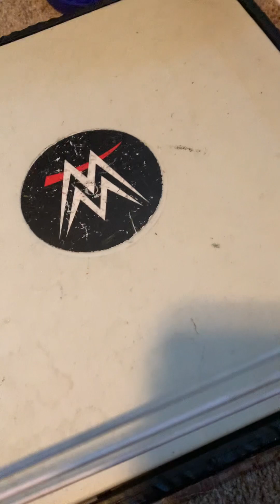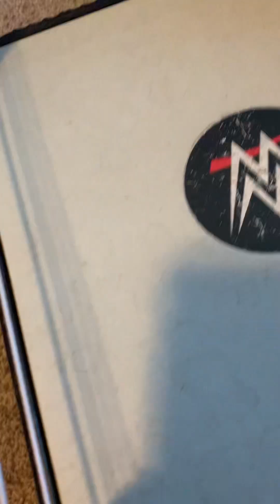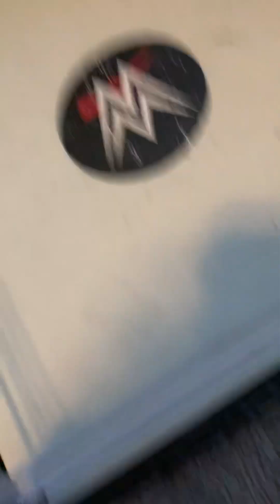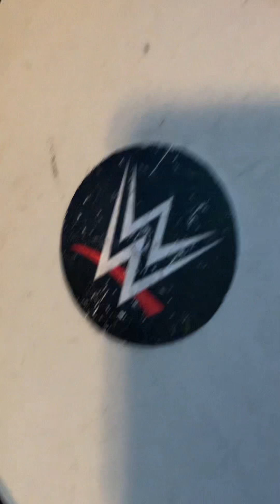Review on the wwe wrestling ring, ￼￼￼